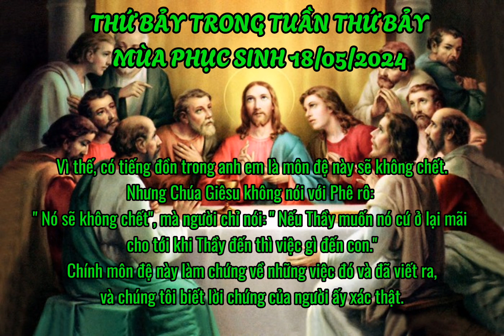" phần con cứ theo Thầy", Thứ bảy trong tuần thứ bảy mùa phục sinh 18/05/2024